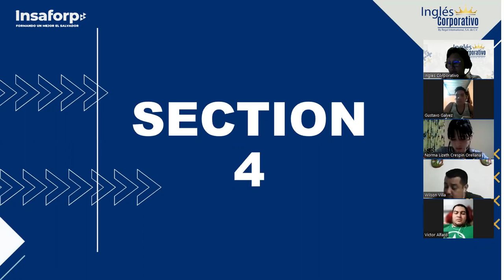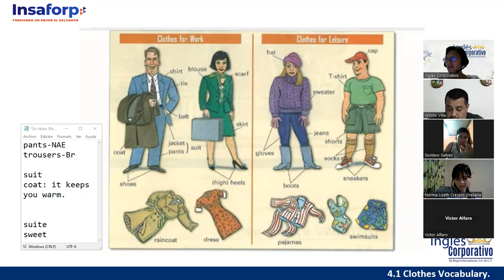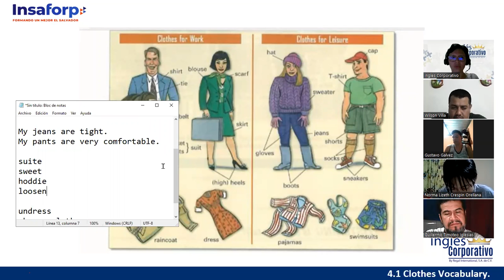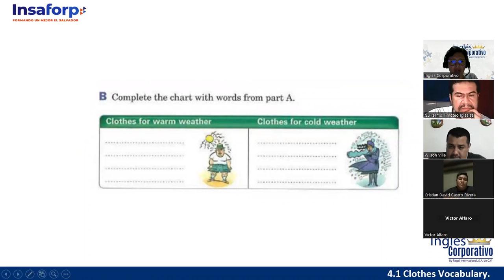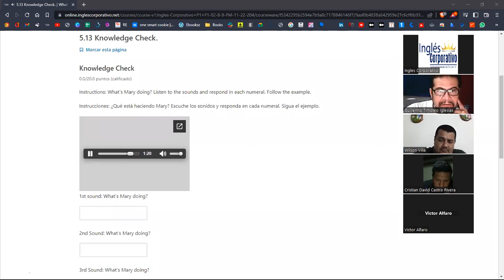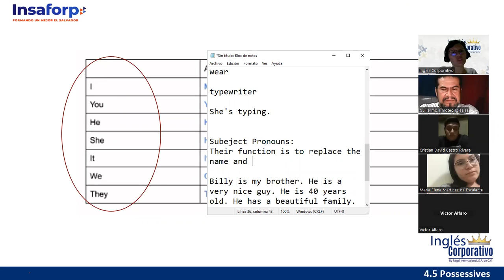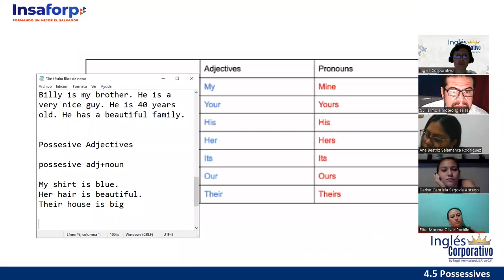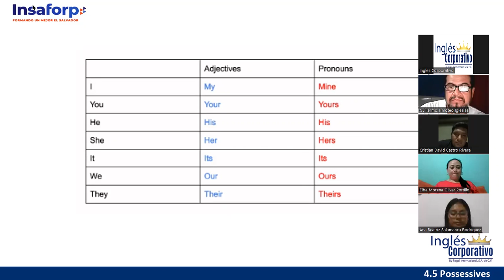Inglés Corporativo - 28 de Noviembre -Intro Section 4-Possessive Adjectives and Pronouns- Session 09